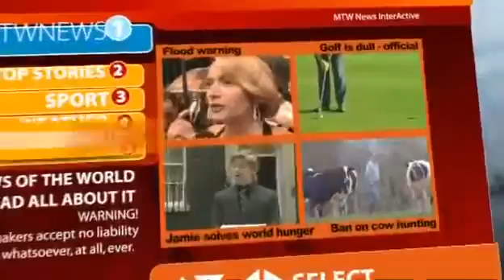Mock The Week S10E13 Part 1